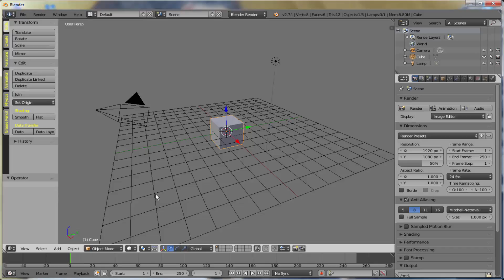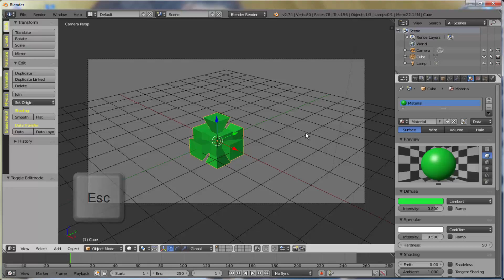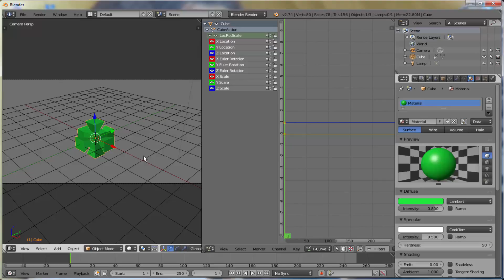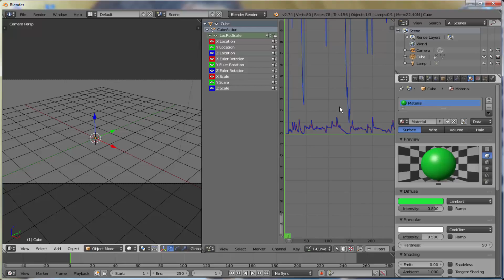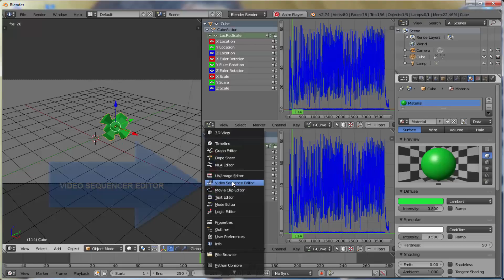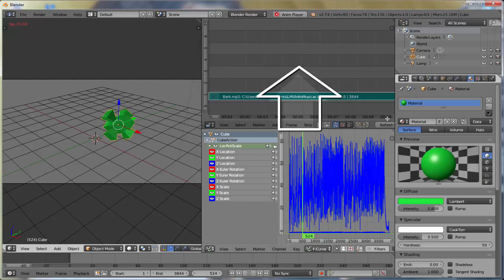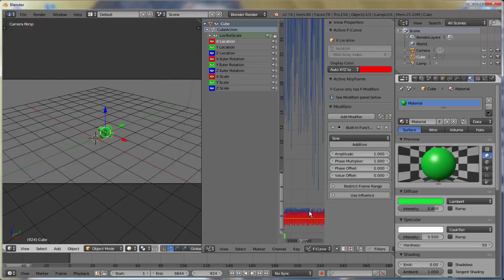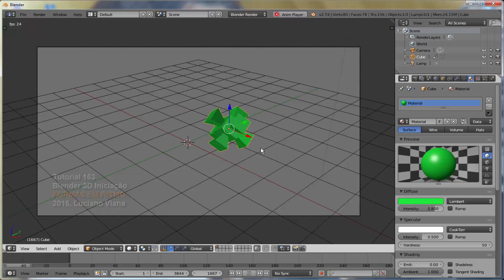Blender # 163 - FORMAS EM RITMO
Dando ritmo dançante as formas por meio de arquivos de som.